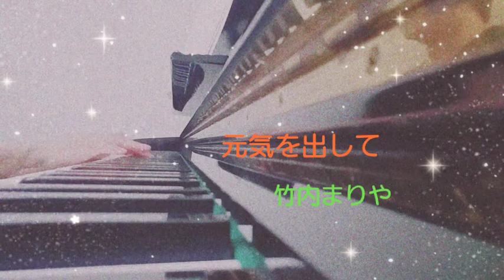【竹内まりや 元気を出して】〜母が奏でる1分ピアノ〜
還暦を過ぎた僕の母が、よくピアノを弾くので、竹内まりやさんの「元気を出して」をちょこっと弾いてもらいました。

My mother is over sixty , and often plays the piano . She played " cheer up " a little bit.